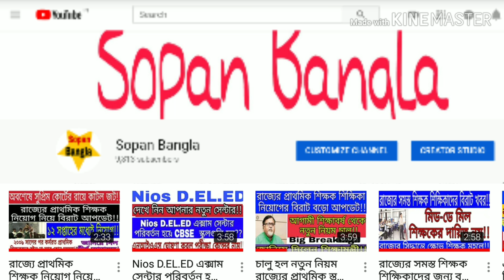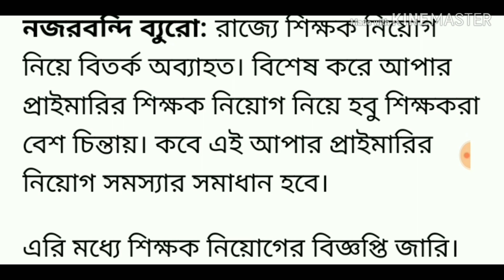প্রাথমিক ও বেসিক স্কুলে শিক্ষক নিয়োগের বিজ্ঞপ্তি জারি হল!! Today's latest news!!